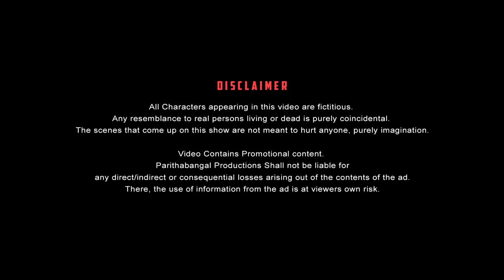Metro Train Paavangal | Parithabangal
Hey guys! We bring "Metro Train Paavangal," our latest comedy for metro travellers.

Whether you're a daily commuter or taking the metro for the first time, some things are very common in everyday life.

We have picked the best situations that everyone can relate to and compiled them in this funny video. Watch and stay entertained!

Starring

PARITHABANGAL